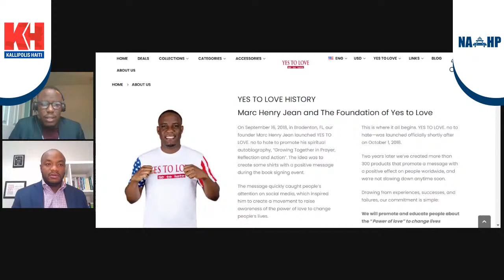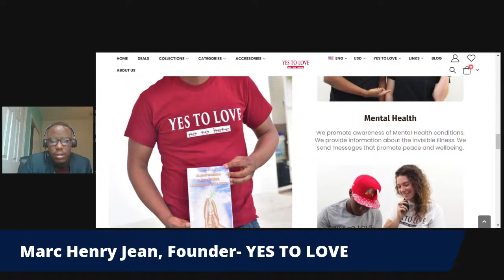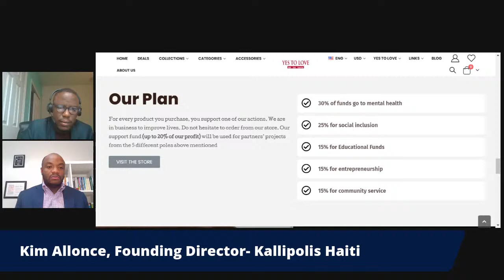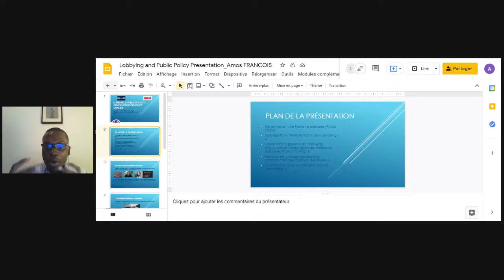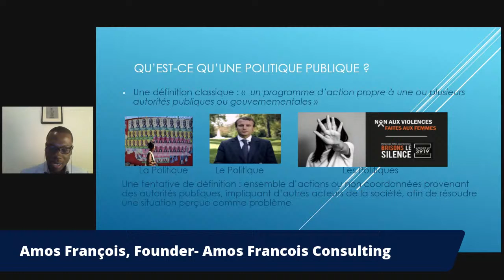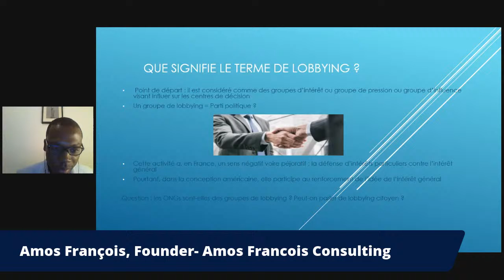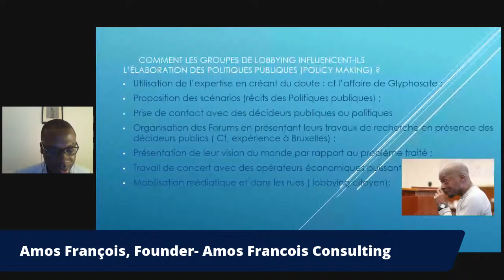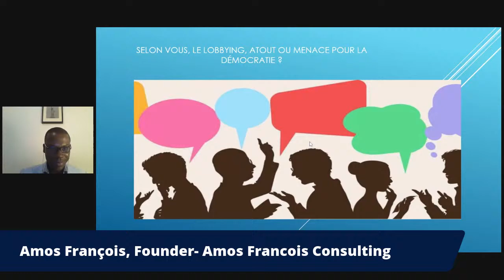Kallipolis Haiti Public Policy Boot Camp - Day 2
Kallipolis Haiti Public Policy Boot Cap -  Day 2

Lobby & Public Policy: Advocating for Policy Change
Moderator: Kimberley Allonce
Guest: Marc  Henry Jean
Guest: Kristen Casimir
Guest: Amos Francois